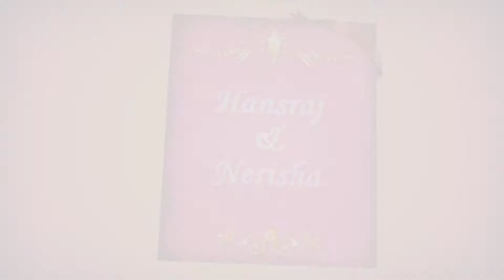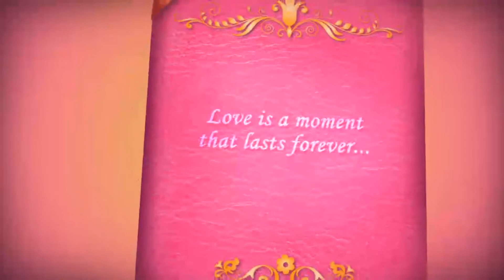Hansraj & Nerisha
Hindu Wedding. Graphic Show-reel.